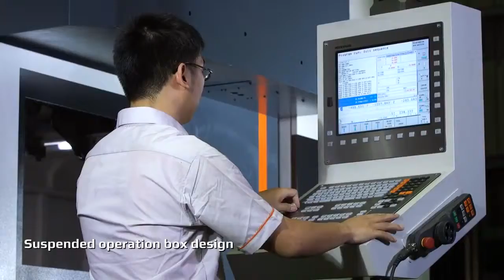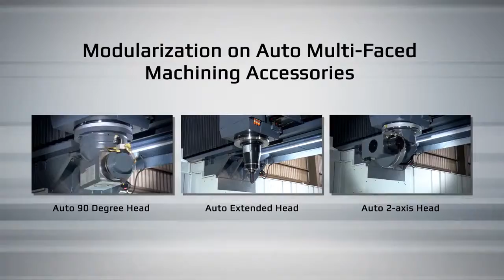Vision Wide SF széria!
Az egyik legnépszerűbb megmunkáló központ!